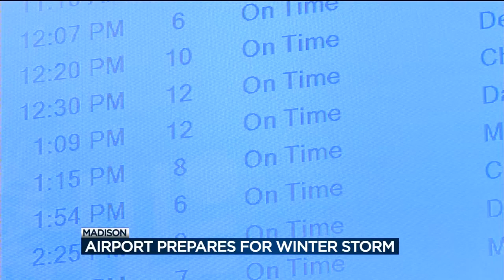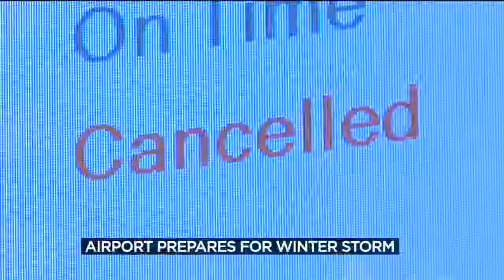Dane County Regional Airport prepares for whatever storm brings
Officials at the Dane County Regional Airport have been closely monitoring the National Weather Service and forecasts for the winter storm approaching Wisconsin.